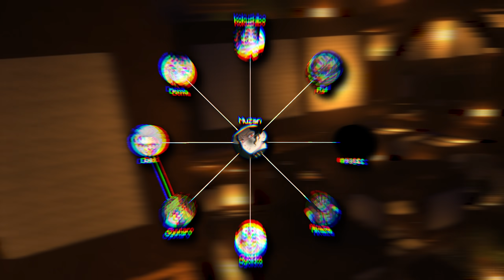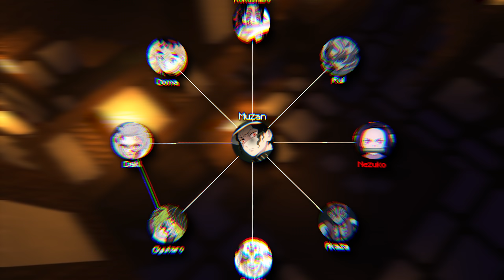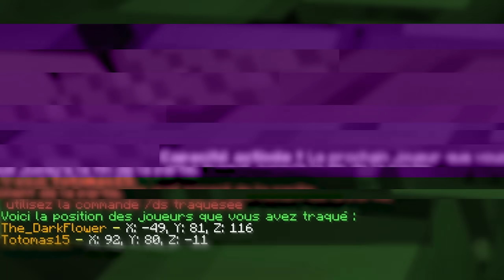AKAZA : LE MEILLEUR DÉMON... (Demon Slayer UHC)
Akaza. Personnage emblématique, et rôle très intéressant à jouer. Informations, stratégie, PVP,  une partie des plus difficiles à jouer, parfait pour tester ce rôle !!

Rejoignez mon Discord pour les games subs !!